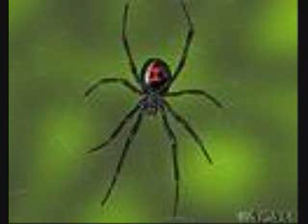arañas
En el taller "Bichos y Flores" usamos internet, movie maker y la cámara web para hacer un video de nuestro insecto favorito. Jesús hizo el video de las arañas.